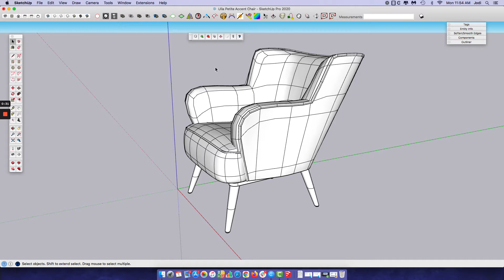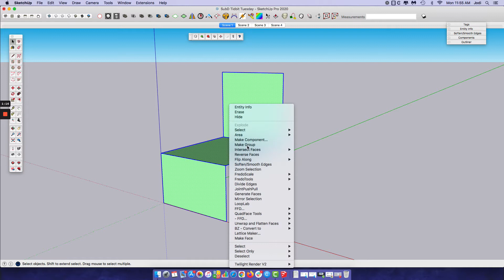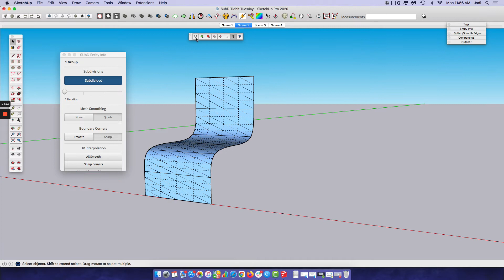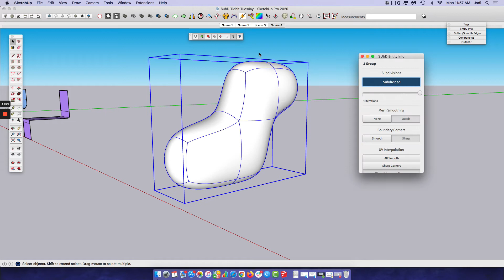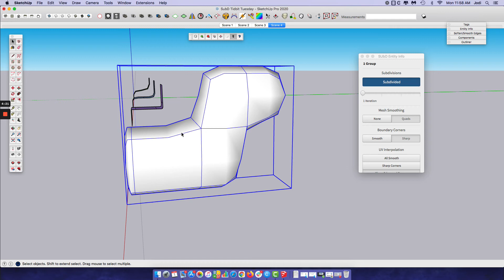Sketchup Intro to SubD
Introduction into the SubD extension for Sketchup.